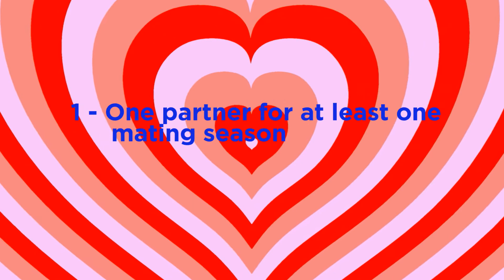Question Your World - Is Monogamy Genetic?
Happy Valentine’s Day, science fans! We love looking at the whole world through the lens of science, and there's plenty of science related to Valentine’s Day. What could be more romantic than expressing devout commitment to someone? Hanging out, dating, going steady or whatever you want to call it, most humans tend to enjoy the exclusive company of someone when those fluttery emotions get involved. Monogamy is a part of our romantic relationships, but what about the rest of the natural world? Recently some scientists have been looking into the genetic evolution of monogamous behavior. So, let’s dig in and ask a big Valentine’s Day science question: Is monogamy genetic?